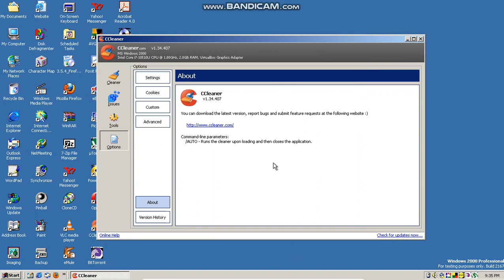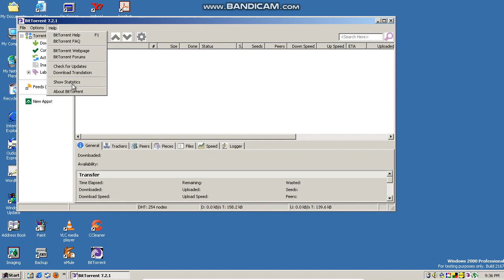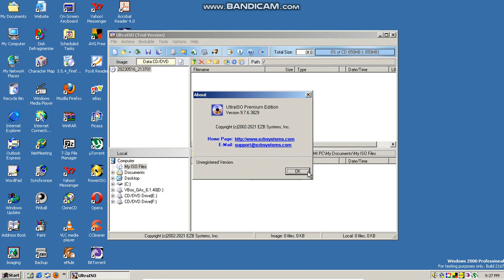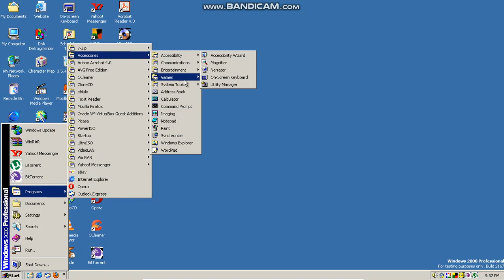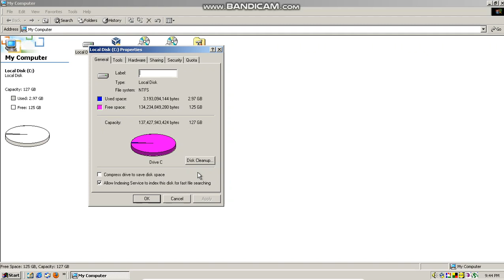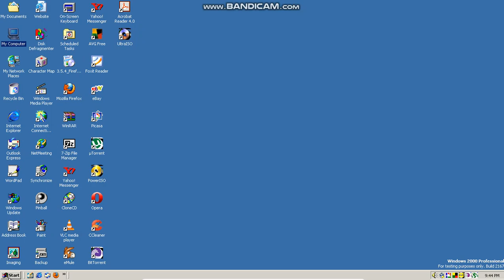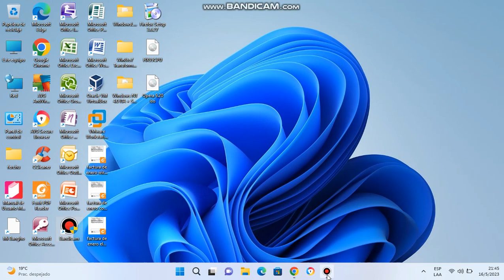Windows 2000 Professional RC3 1999 Build 2167 en virtual machine parte 3 final